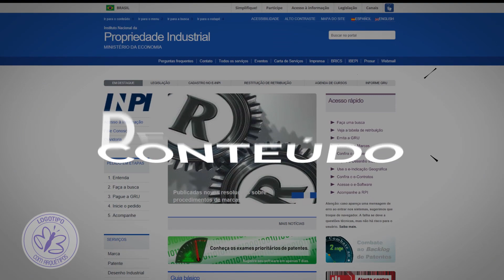O que são Imagens Primordiais - Arquétipos - Jung - Com Roberto de Farias - Modulo 3 aula 2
Módulo 3 - aula 2 - Evolução Quântica com Roberto de Farias

Para solicitar o seu estudo de Arquetipos Pessoal clique no

Para participar do Grupo de discussão de arquétipos basta clicar no

LOGOTIPO COM ARQUÉTIPOS - Se você também deseja criar um logotipo forte e capaz de criar essa conexão com o seu público, saiba que nossa empresa se dispõe a desenvolver o melhor conteúdo de Marketing desenvolvendo logotipo que realmente tem propósito. Logotipo com Arquétipos você só encontra aqui.

Entre em contato agora mesmo pelo nosso Whatsapp Business (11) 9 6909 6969 e peça já o seu logotipo com arquétipos.

QUEM SOMOS?
Logotipo com Arquétipos é uma empresa de Marketing Psicológico Reconectivo atuando com a psicologia Junguiana, trabalhando sempre a energia dos arquétipos, de modo que o melhor arquétipo, seja na marca, no logotipo ou no totem pessoal, possa trabalhar a prosperidade e abundância aliadas à felicidade, atuando em harmonia no ser total do seu negócio, criando uma conexão com o seu público alvo, aumentando vendas, lucros e faturamento.

O Inconsciente Coletivo agradece!
Somos a única empresa à oferecer Logotipo com Arquétipos no mundo, com gabarito e experiência internacional, estamos presente em 20 países ao redor do mundo, literalmente em todo os continentes. Contamos com uma cartela de clientes renomados que atestam a qualidade de nosso trabalho. Entre eles temos: Líquido Moda Praia, Patrícia Poeta, Jornalista da Rede Globo e Elainne Ourives. Levando ética, profissionalismo, qualidade e valor ao seu negócio.

A nossa missão é ajudar pequenos, médios e grandes empreendedores a transformar seus sonhos em realidade, através de ideias criativas, simples e inovadoras, transformando a sua marca em um logotipo com arquétipos em padrões visuais que condizem com o seu negócio, serviço e público alvo.

Arquétipos
Ressonância Harmônica
Mecânica Quântica
Física Quântica